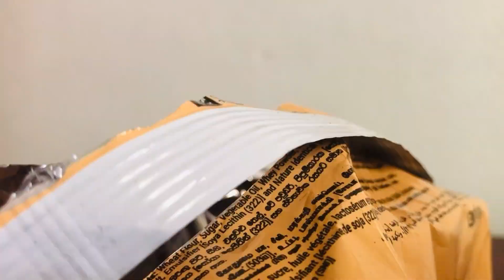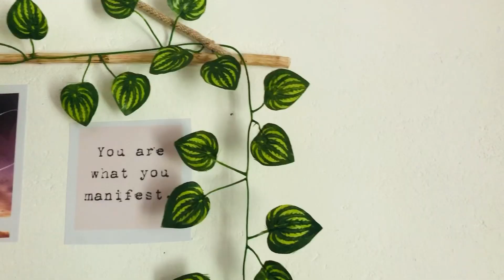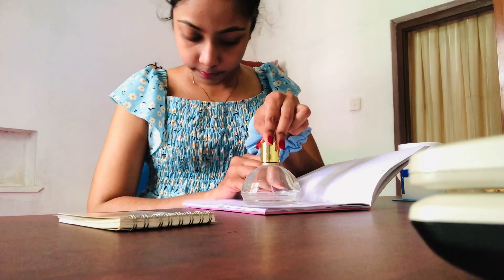අප්‍රේල් මාසේ මුල්ම දවස| ලස්සන අවුරුදු මාසේ පලවෙනි දවස මගෙත් එක්ක 🌈💙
Thank you so much my you tube family.
Again thank you so much.